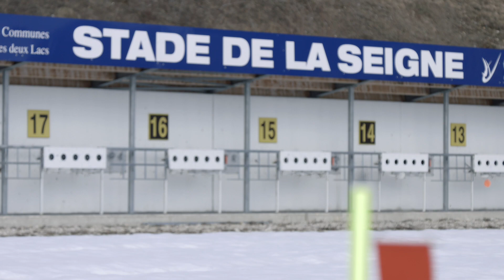Quiétude Attitude #1 avec Lou Jeanmonnot-Laurent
Profiter des activités de pleine nature c’est aussi respecter les paysages et la biodiversité qui l’habite. Comme Lou Jeanmonnot-Laurent, vous pouvez contribuer au respect de la faune sauvage en adoptant les réflexes Quiétude attitude !
A l’occasion des Jeux Olympiques de la Jeunesse Lausanne 2020, Lou Jeanmonnot-Laurent s’engage au côté du Parc naturel régional du Haut-Jura pour préserver notre biodiversité via le programme Quiétude attitude. Celui-ci sensibilise un large public à l’importance de concilier activités humaines et préservation de la biodiversité. Il promeut les réflexes à adopter dans la nature, fait connaître les zones protégées et forme les professionnels.